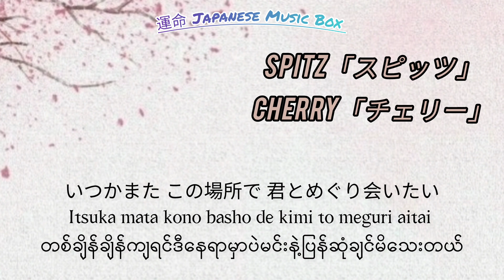Spitz 「スピッツ」- Cherry「チェリー」Myanmar Lyric Video [Kan/Rom/Mm]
Cherry (チェリー) Lyrics BY Spitz ALBUM CYCLE HIT 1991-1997 Spitz Complete Single Collection
CRD

it's just a fan translation 🥰